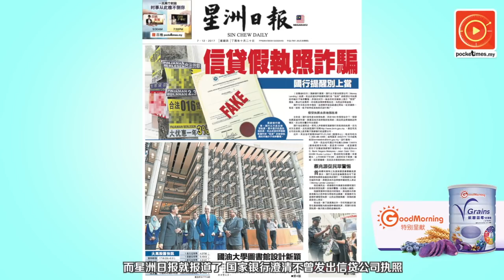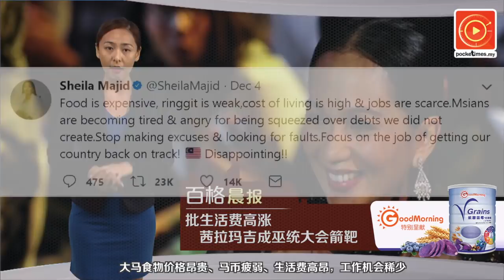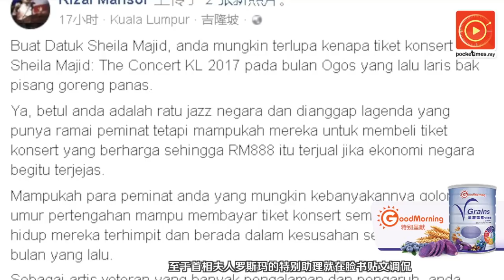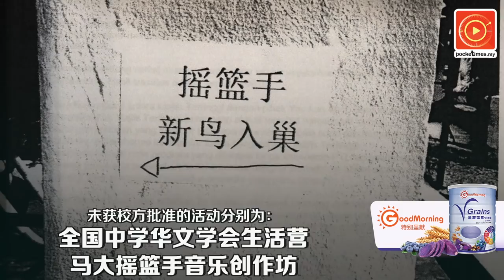茜拉玛吉批生活费高涨 罗斯玛助理长文反击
马来天后茜拉玛吉在社交媒体批评大马食物贵马币弱，在网上引起热烈讨论。罗斯玛特别助理在脸书张贴长文反击，甚至还说她不懂感恩。